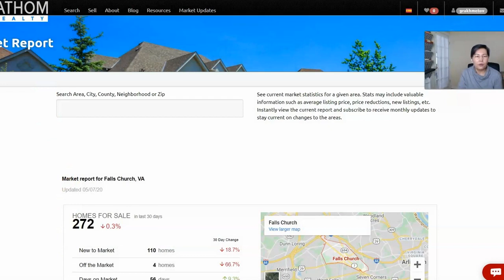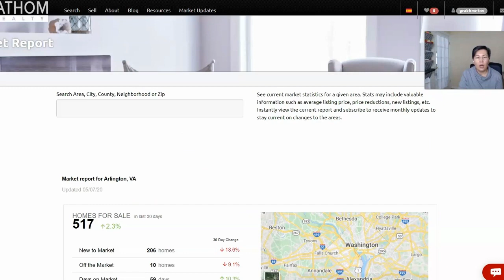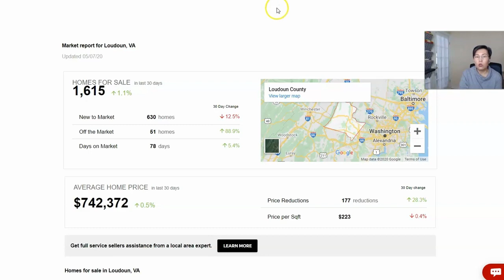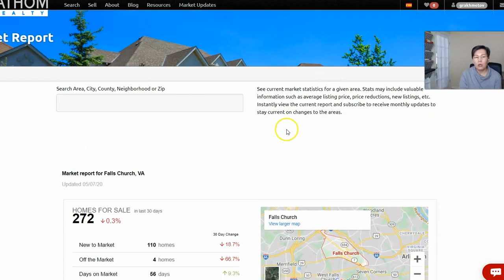Состояние рынка недвижимости в NOVA на 8 мая 2020 и опыт других агентов.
С Днем Победы Вас! и с Днем Мам тоже. Хорошие выходные нас ждут - несмотря ни на что.

В этом видео делюсь свежими данными и расскажу то, что слышу от других агентов. Картинка идет в разрез с газетными заголовками, кричащими, что рынок недвижимости улетит вниз. Смотрите видео...

Я всегда рада помочь, звоните если хотите обсудить Ваш конкретный случай. С удовольствием с Вами пообщаюсь!